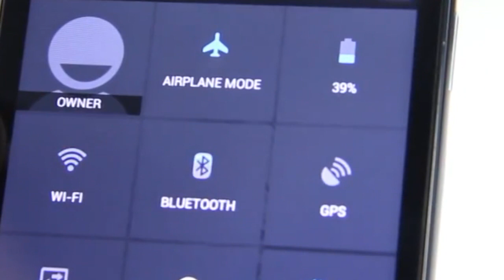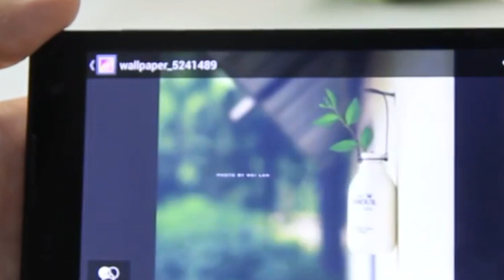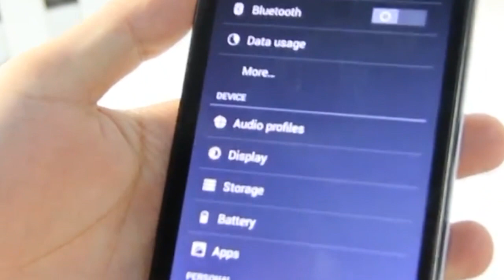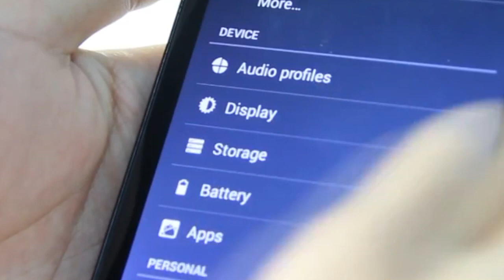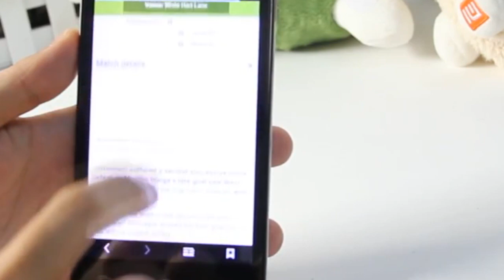JIAKE JK11 - az egyik legolcsóbb négymagos okostelefon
30.000-ért négymagos okostelefon létezik!

Olcsó, minőségi kínai mobiltelefonok és egyéb termékek A-Z-ig

Elképzelem, ahogy három fogalom feszül egymásnak az olvasó képzetében, amikor beleolvas bemutatkozó írásomba. A minőség, az olcsóság és a kínai gyártmány mindez egy mobiltelefonban, egy táblagépben, vagy mp3, mp4 lejátszóban. Létezik?

A sok éves tapasztalat, mióta ezekkel a kínai gyártmányú mobiltelefonokkal és egyéb elektronikai, telekommunikációs termékekkel foglalkozom, azt mondatja velem: határozottan igen! Ha már léteznek ezek a minőségi, de olcsó mobilok és egyéb készülékek, és kütyük, miért ne használnánk mi is, itt a gyártási helytől oly távol? Még így is bőven megéri, gyártónak, forgalmazónak, vásárlónak egyaránt!

Ezt a lehetőséget minden embernek tudnia kell. Neked is! Eltérően attól a felfogástól, ami a fogyasztói társadalomra jellemző a Kínából származó termékekkel kapcsolatban, azt kell mondanom, hogy a kínai gyártású mobiltelefonok igenis minőségi eszközök.